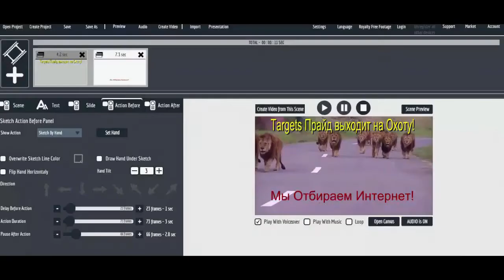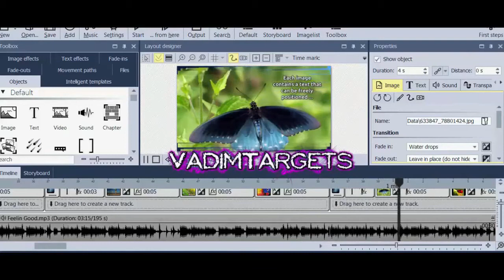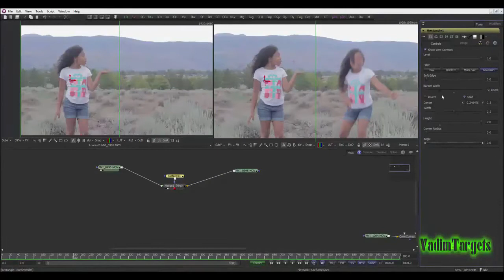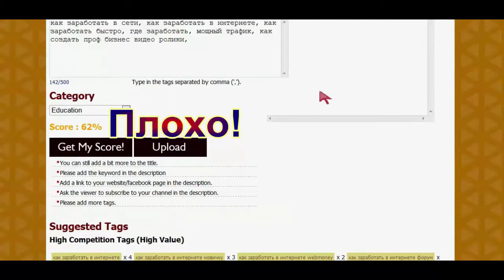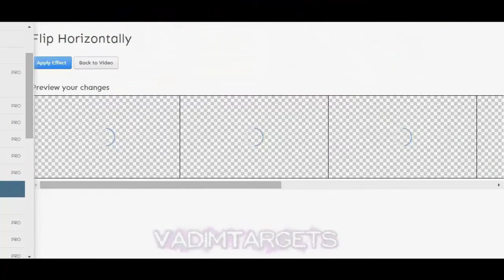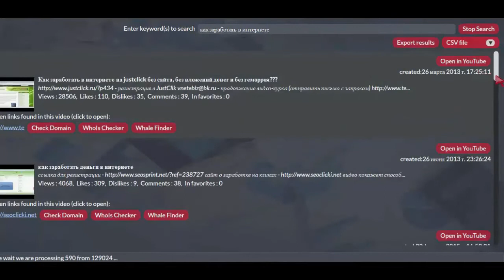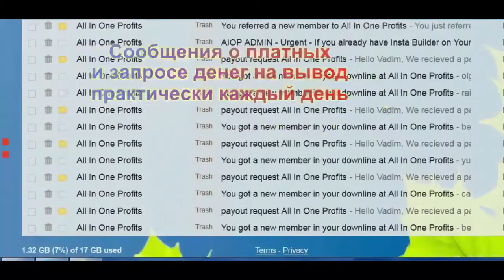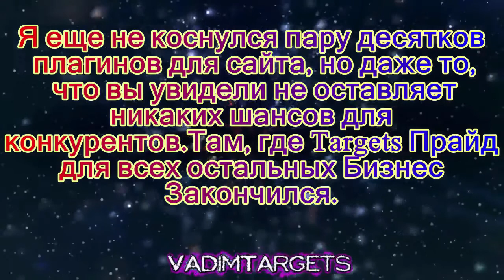Быстрое Построение Бизнеса Секреты от Топ лидеров США!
Быстрое Построение Бизнеса в Интернете. Секреты от Топ лидеров США! Как приглашать людей в бизнес без уговоров!